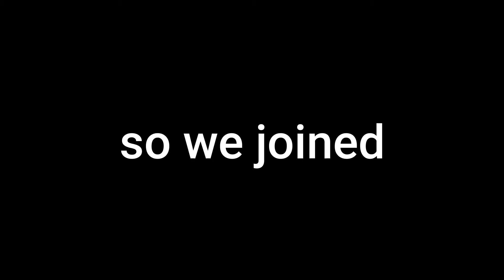Recruit is OP [2]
Yes the 2 video about recruit